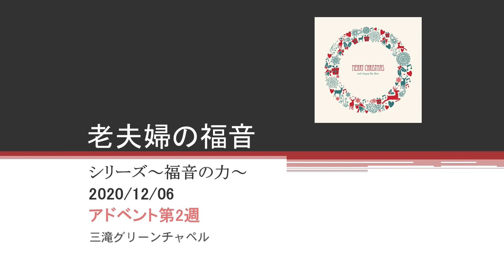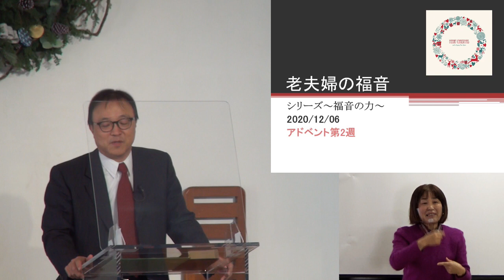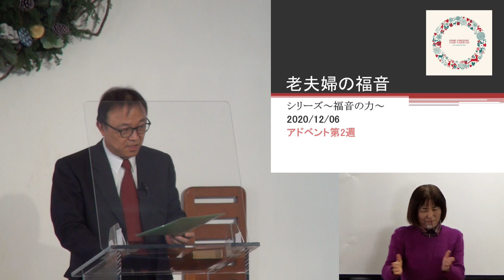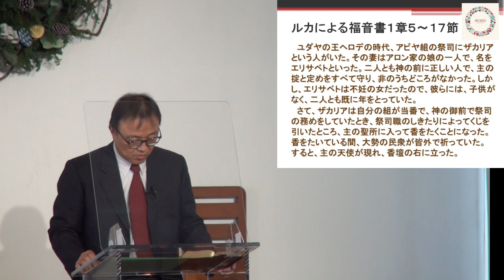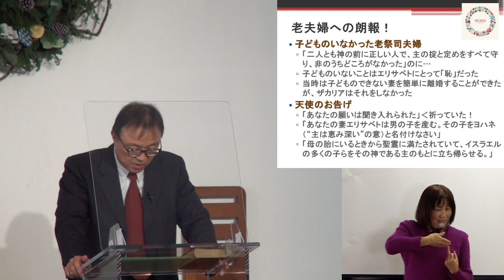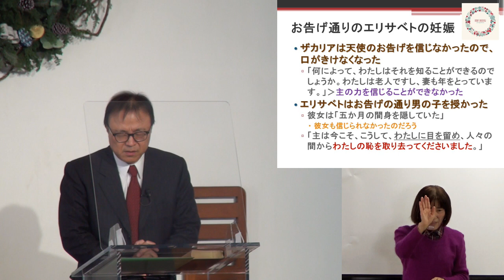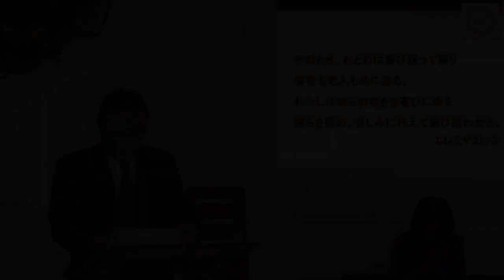J20201206 メッセージ「老夫婦の福音」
シリーズ～福音の力～　堀川 寛 牧師
【メッセージガイド】